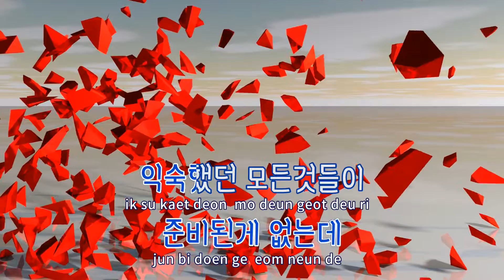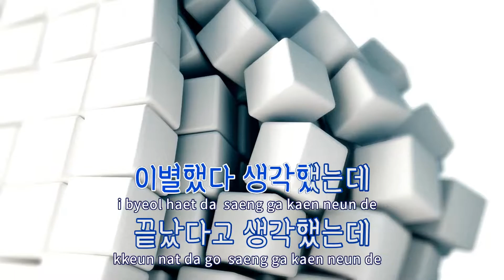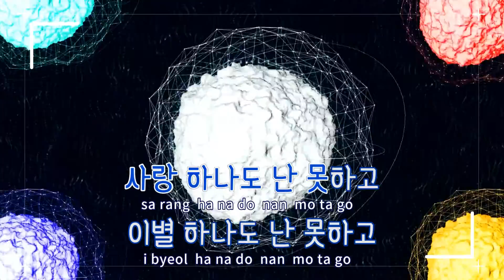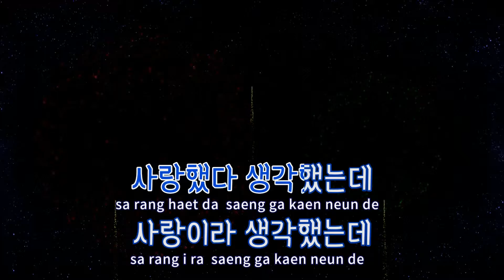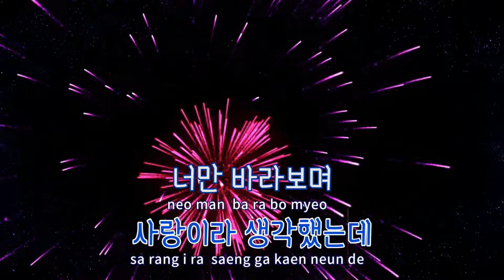[TJ노래방] 이별했다 - 지아 / TJ Karaoke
이별했다  --  지아